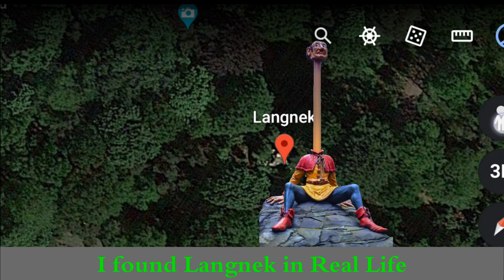I found Langnek in Real Life on Google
I introduce you to our planet Earth.

I'm collecting money for a new computer and the latest programs. To shoot and edit videos for you, in even better quality.

Google Maps,
Google Earth scary videos Google maps scary videos,
Google Earth WTF Google Maps WTF,
Google Earth Ghost Google maps Ghost,
Google Earth Titanic Google Maps Titanic,
Google Earth 2024,
Google maps 2024,
Google Earth map ghost video,
Google Earth map octopus video viral Google Earth map adventure video viral,
Google Earth map video Google map video viral adventure,
Google map secrets location,
Google Earth secrets place,
Google map secrets place,